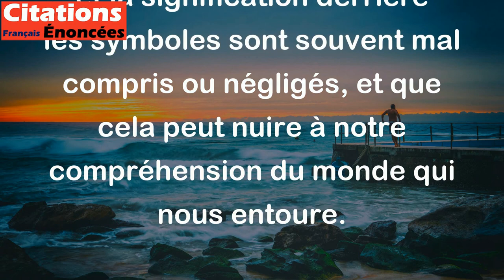La petite chose niaise qu'est le symbole, qu'on nous cache avec tant de soin ! - Jules Renard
Cette citation de Jules Renard fait allusion au fait que les symboles, qui sont souvent utilisés pour représenter quelque chose d'autre, sont souvent sous-estimés ou ignorés par les gens. Renard semble suggérer que le pouvoir et la signification derrière les symboles sont souvent mal compris ou négligés, et que cela peut nuire à notre compréhension du monde qui nous entoure.